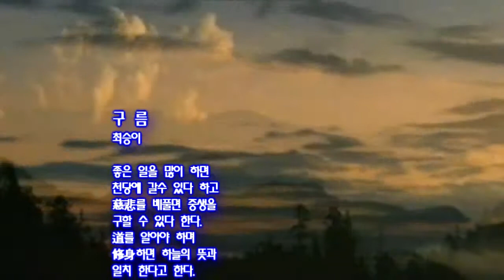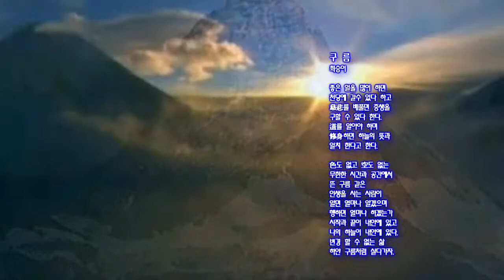구름 최승이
구 름
최승이

좋은 일을 많이 하면
천당에 갈수 있다 하고
慈悲를 베풀면 중생을
구할 수 있다 한다.
道를 알아야 하며
修身하면 하늘의 뜻과
일치 한다고 한다.

色도 없고 空도 없는
무한한 시간과 공간에서
뜬 구름 같은
인생을 사는 사람이
알면 얼마나 알겠으며
행하면 얼마나 하겠는가,
시작과 끝이 내안에 있고
나의 하늘은 내안에 있다.
변경 할 수 없는 삶
하얀 구름처럼 살다가자.